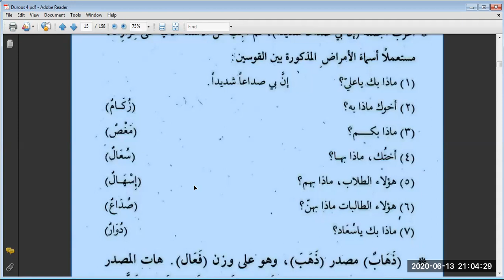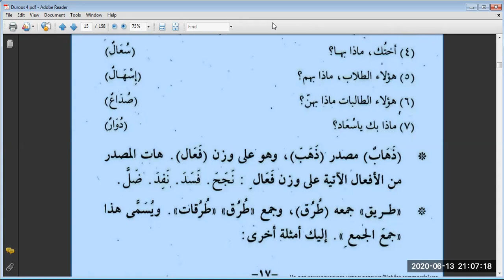Duroos 3, Lesson 18, إياك / إنما /أمسى / وغيرها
Duroos ul Lugha al Arabia Li Ghairin Natikeena Biha